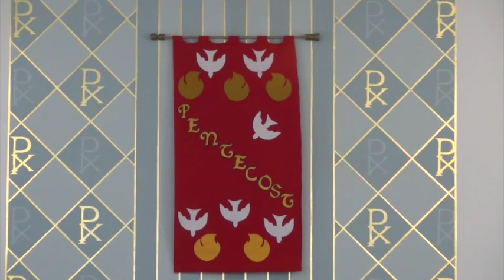First Presbyterian Church, Ste. Genevieve, Mo, USA, June 12, 2022